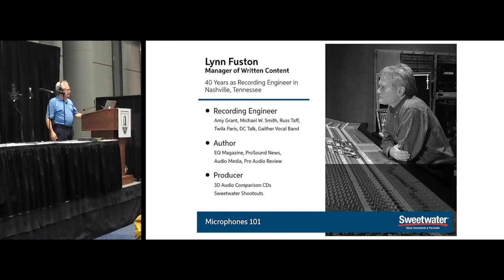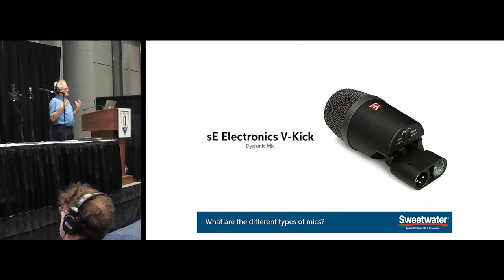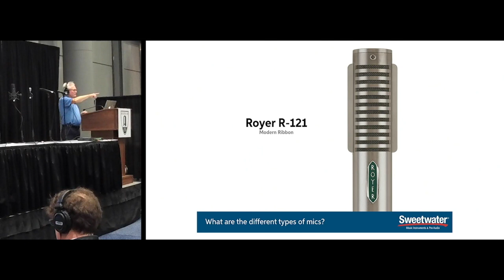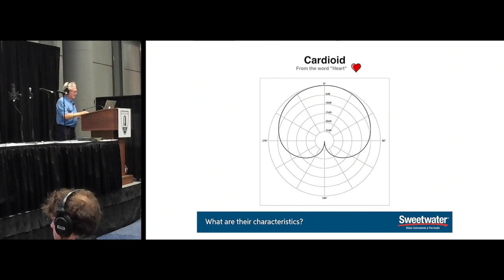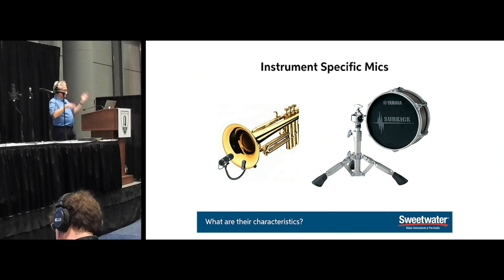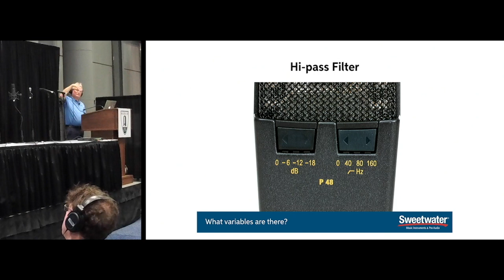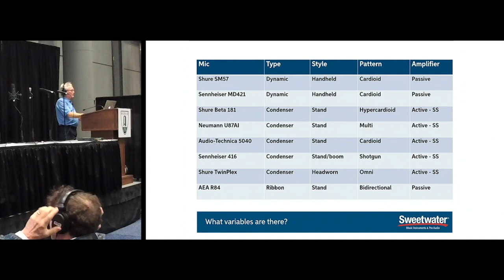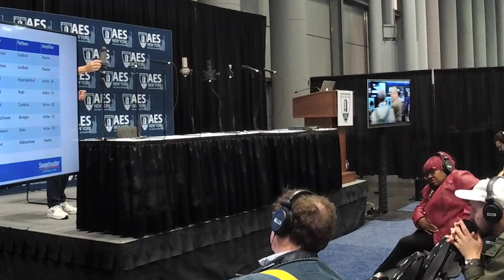Everything You Need to Know about Microphones with Lynn Fuston - Presented by Sweetwater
AES New York Convention  2019
Project Studio Expo Recording Stage Session RS01

Lynn Fuston covers the topic of microphones from the very basics to advanced applications, including a live vocal demo of different mics from Shure and Sennheiser/Neumann.